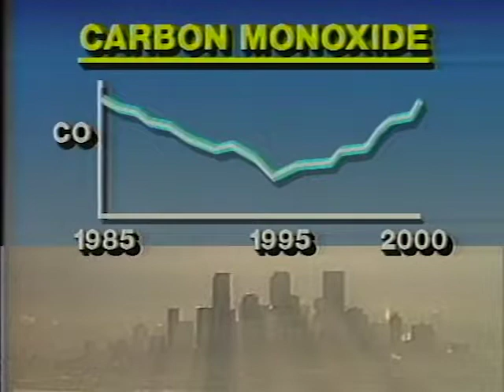KCNC Reporting. "Year 2000: The Air We Breathe" (2/19/85)